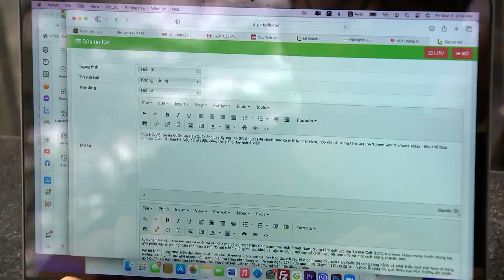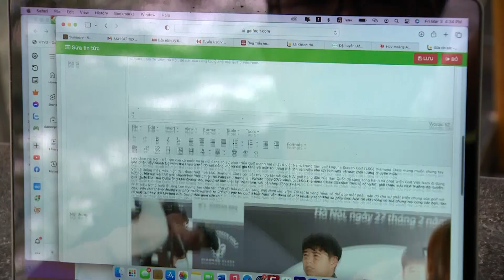VTV1 - BLV Nam Giang - kênh On Golf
Câu chuyện về nghề golf, làm golf của BLV Nam Giang (On Golf) trên VTV1